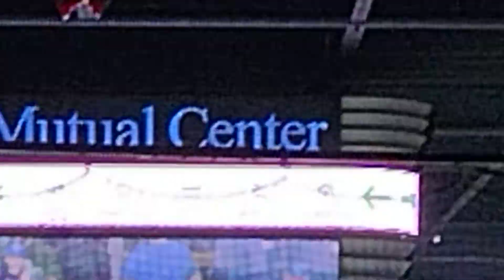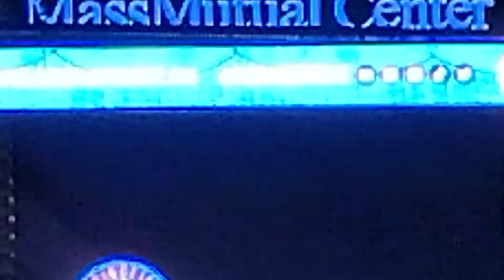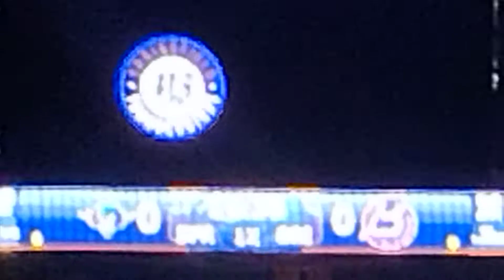Thunderbird Opening day:Pregame